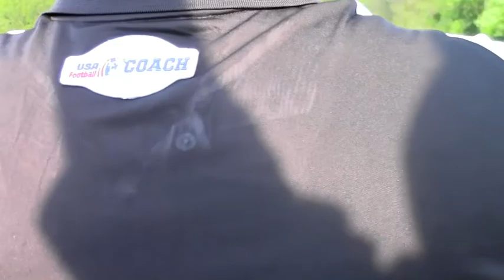Game 1 Big10 MW pt4